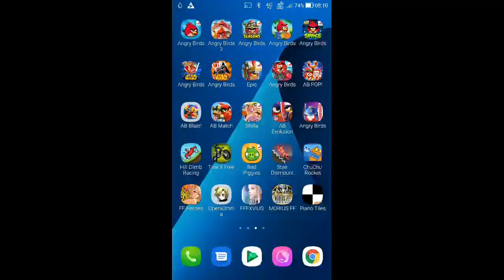DFFOO - Ancient Relic of Prosperity: Black Gates [HARD] [6 Turns, Score: 999,999]